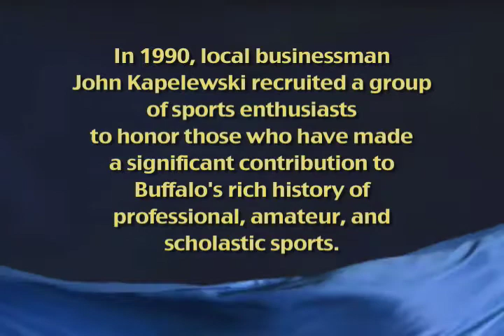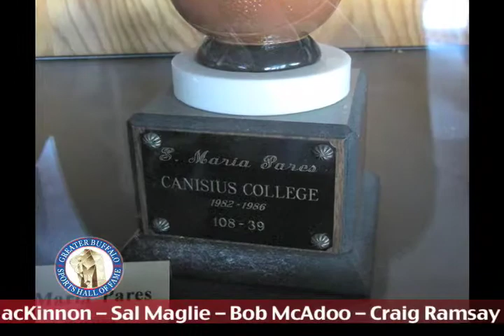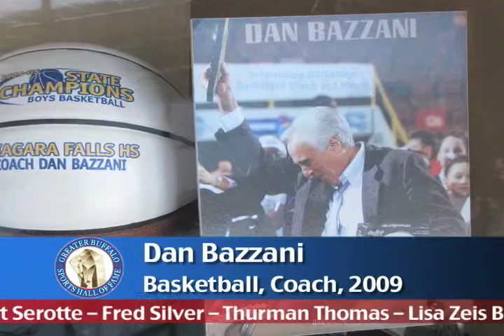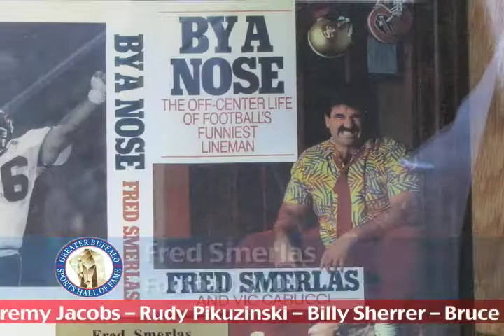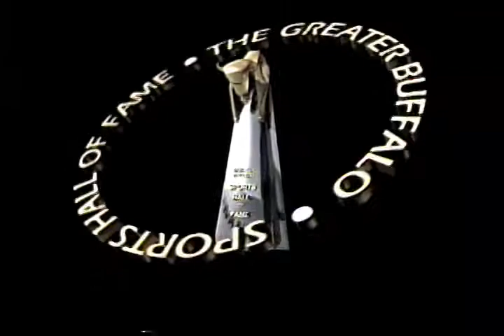Greater Buffalo Sports Hall of Fame Highlights 21 years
A highlight compilation of speeches from the past 21 years of the Greater Buffalo Sports Hall of Fame Induction Ceremonies.

The Greater Buffalo Sports Hall of Fame concept of had been suggested and discussed many times over the years. It was brought to the fruition in the fall of 1990 when local businessman John Kapelewski got things moving.

Several years earlier, Kapelewski had helped create the Syracuse Sports Hall of Fame. Following his transfer to Buffalo, he discovered the Queen City was without a sports hall of fame of its own. Shortly thereafter, Kapelewski began recruiting a board of directors, a group of local businesspeople and diehard Buffalo sports fans, all dedicated to reaching their goal -- the creation of the Greater Buffalo Sports Hall of Fame.

Incorporated as a non-profit organization, the Greater Buffalo Sports Hall of Fame group began meeting regularly in 1991, putting together plans for an inaugural induction dinner, creating a nomination form, distributing them to Western New York sports fans, tabulating results and announcing the first class of 11.

After the induction of the Class of 2010, the total membership in the Greater Buffalo Sports Hall of Fame has reached 228. This community's sports hall of fame is one of our nation's most unique since its scope is all encompassing. Our honorees live, have lived and worked in Western New York. They are men and women who have contributed to the welfare of sports in Greater Buffalo by performance, time, effort and/or financial support whether that sport be amateur or professional.

The public is welcome to visit the Greater Buffalo Sports Hall of Fame's exhibit, located in the pavilion area of the First Niagara Center (formerly HSBC Arena), just outside the Sabres Store. Memorabilia, photos and information, are displayed in honor of these great men and women.